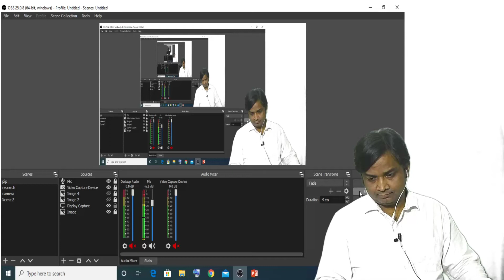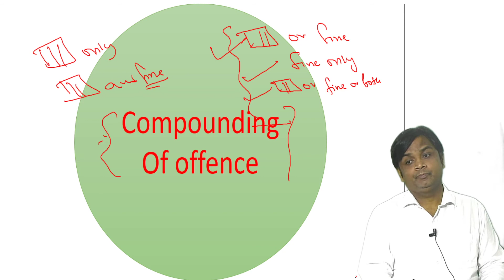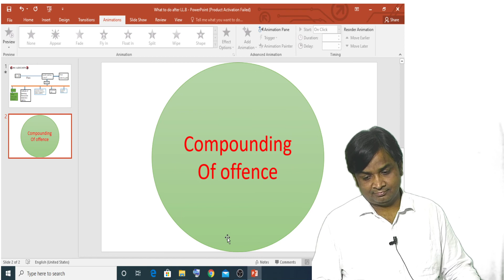Compounding of Offence | Can imprisonment be converted into fine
Nk Judiciary
D-60, 3rd Floor, Laxmi Nagar, Near Metro Station Laxmi Nagar, Delhi, 110092